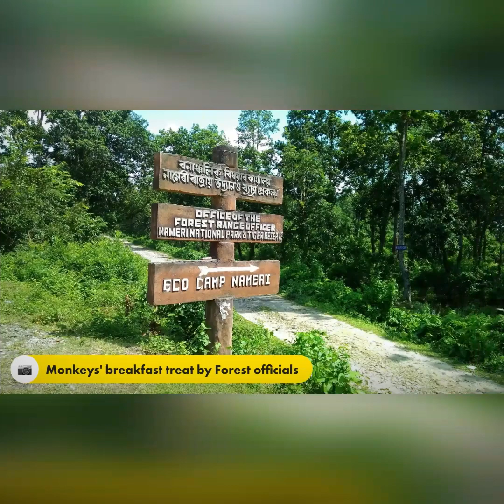Route - Shillong to Tawang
On 2nd October, 2019 I started my bikepacking trip to Tawang entering Arunachal Pradesh through Bhalukpong and returned to Shillong on 12th October, 2019 through Balemu.

Merida scultura 100 road bike
Btwin 900 helmet
Claris groupset
FSA 50/34 crankset
Shimano 11/34 cassette
700x25c Continental Super Sport tyres
Lezyne mudguard
Lezyne, Btwin and Deuter saddle bags
Cateye lights
Elementi pump

Trip was recorded on Strava and rides were mapped on Relive.

No plastic bottled water was purchased in the entire trip.